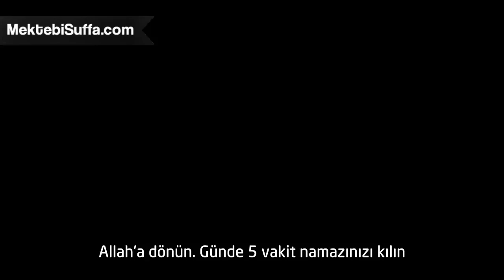Namaz Kılmak İçin Çok Mu Üşengeçsiniz? [Mufti İsmail Menk]